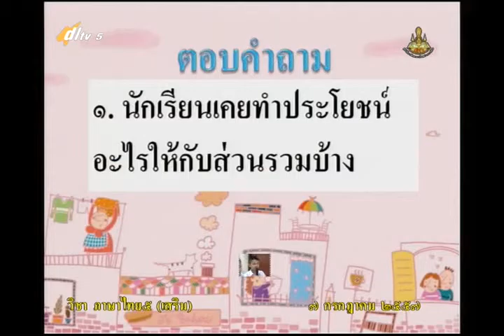043D+5070757+ท+จิตที่ควรพัฒนา จิตสาธารณะ+thaip5+dl57t1